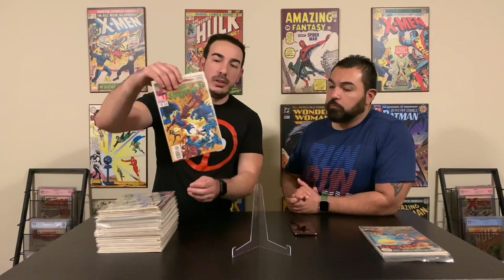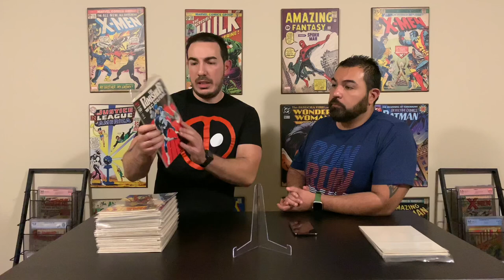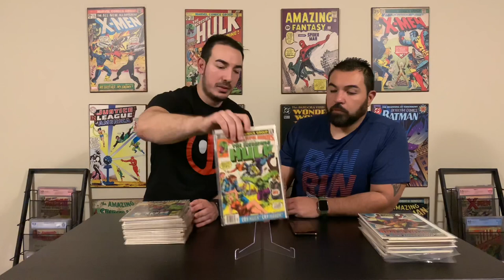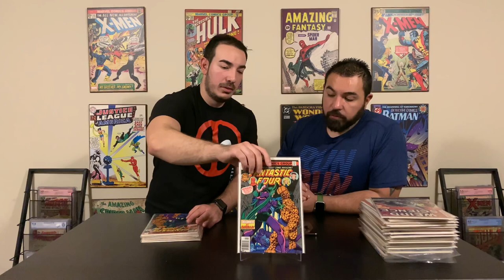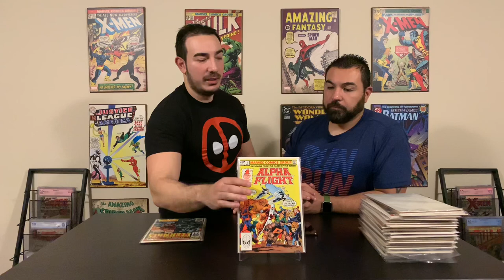MINI COMIC HAUL ALERT || FINDING KEYS IN UNEXPECTED PLACES || COMIC BOOKS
On this episode of Chinocomics&more we go through a small comic haul. Manny’s bday is coming up he got a great surprise. The story behind this haul is our mom found these books at a Goodwill. You’ll be surprised at some of the comics in this haul. We are old, but to our mom we are still little kids! Lol
Thanks mom! I know you watch. Manny is having a great birthday month!